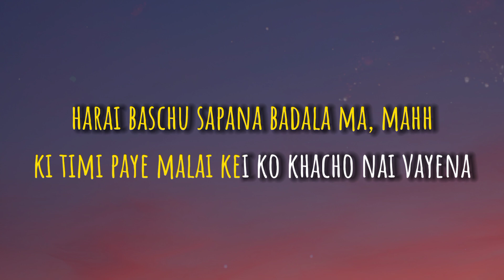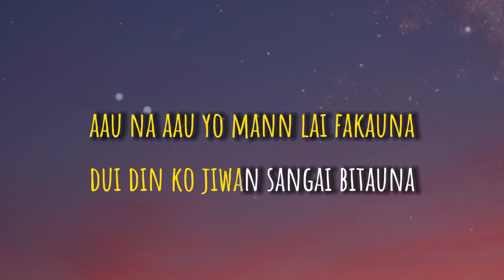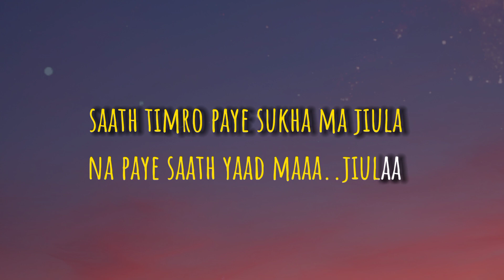Afulai - The Dreamcatchers | Angu Bhutia and Barsha Thapa | AESTHETIC LYRICS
Afulai is a new song by “The Dreamcatchers”.

This song is performed by Angu Bhutia and Barsha Thapa.